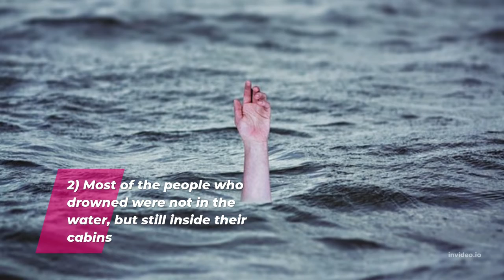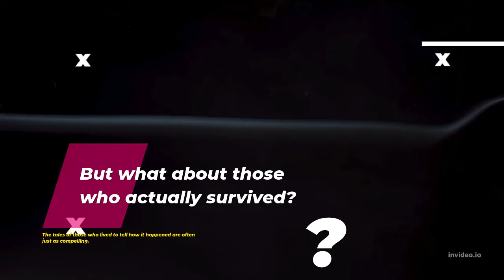5 Facts About the Titanic That You Never Knew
The Titanic has become known as one of the most tragic and memorable shipwrecks in history, but there are some facts about the Titanic that have been mostly forgotten. Here are five things you probably never knew about the Titanic, which you may be able to use when telling your friends about it or talking about it in class.

1) The Titanic was the world's largest ship
It was 882 feet (269 m) long, measured 46,328 gross tons, and could accommodate more than 2,200 passengers and crew members. The RMS Titanic was built with nine decks and featured luxurious facilities for its time.

2) Most of the people who drowned were not in the water, but still inside their cabins
Most of those who perished on board were still inside their cabins, and therefore did not have time to escape from outside. The sinking took place very quickly and many passengers did not have enough time to get dressed before going up on deck. In fact, many of them were only in their nightclothes when they died and many of them left their staterooms with life jackets already on. Some didn’t even manage to grab their life jacket before jumping into a lifeboat.

3) The survivors' stories are chilling
The passengers on board and their stories have become synonymous with our idea of 'The Titanic.' But what about those who actually survived? The tales of those who lived to tell how it happened are often just as compelling. In fact, some of them are downright chilling.

4) There was a conspiracy theory about John Jacob Astor IV
There were conspiracy theories surrounding John Jacob Astor IV and his wife, Madeleine, which stated that they had survived and made it to safety while escaping on one of their lifeboats. The rumors were so widespread that as many as ten different American newspapers published editorials denouncing these claims. Several survivors who saw Astor in lifeboats claim to have seen him after departing from Titanic too.

5) It took 3 hours for the ship to sink
Contrary to popular belief, it took 3 hours for RMS Titanic to completely sink. The ship was advertised as unsinkable and set sail on April 10th, 1912. Around midnight on April 14th, 1912, a large iceberg struck RMS Titanic causing it to take on water at an alarming rate. The ship sank in only 3 hours and claimed over 1,500 lives of passengers aboard including about 25% of first class passengers.